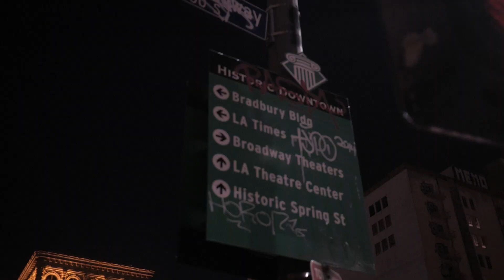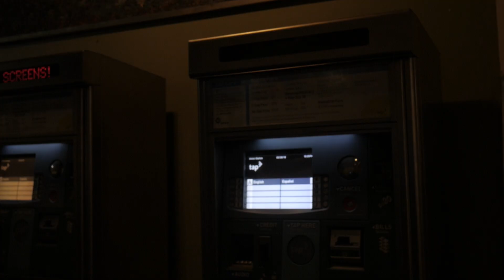VAGABOND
A short film Shot & Directed by Victor Melchor
Starring: Zenas Montaño